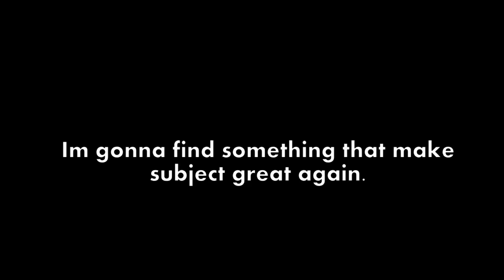Dealing HUGE damage without HoT and cheats! (Roblox HOURS)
when lightning potion got nerfed, Ive learned that blood potion in multiplayer mode is seriously broken, you'll need dirt tempo, still!